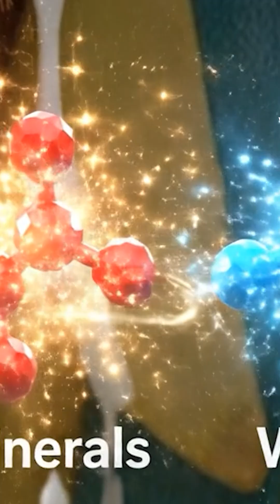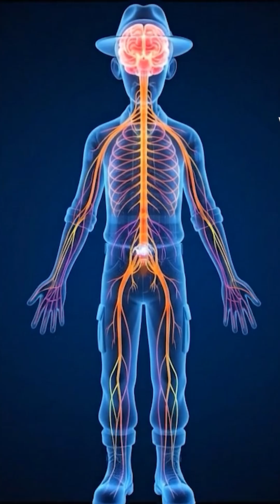Why do we get Thirsty?